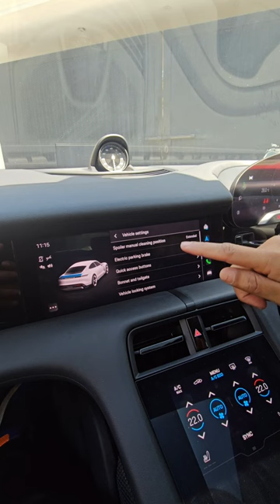Hidden Feature No 2